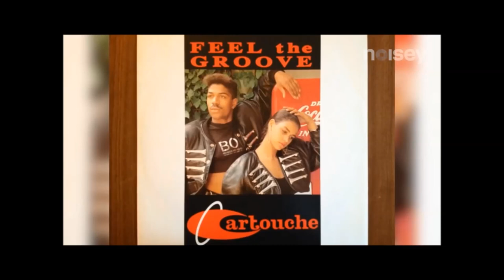Noel Gallagher about Oasis covering a Belgian hiphouse-track! :-)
Who remembers "Feel The Groove" by Cartouche? Not a lot of people I guess. It was a track produced by Serge Ramaekers for the, in that era, famous club Cartouche.
In this video you can hear a snippet of Oasis' version of that song and Noel Gallagher telling that House Music blew his mind, back in the days!